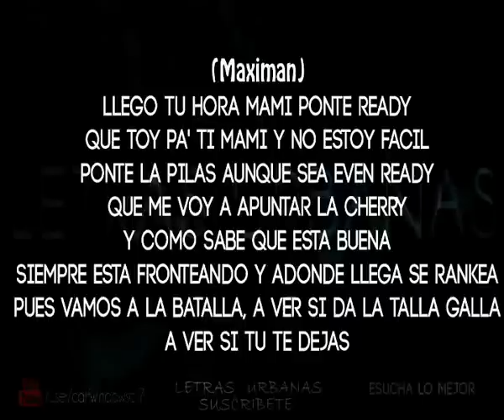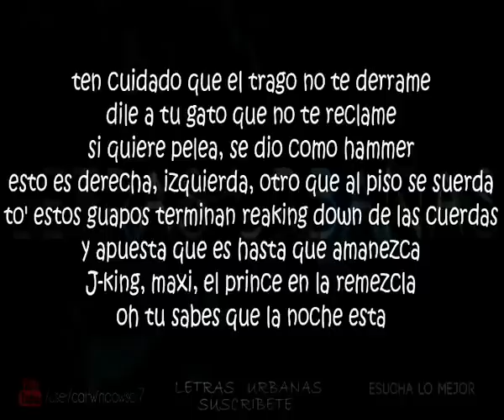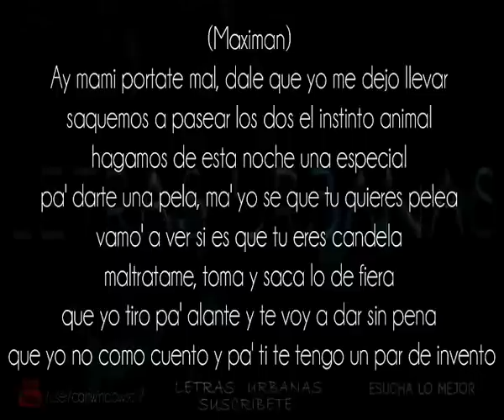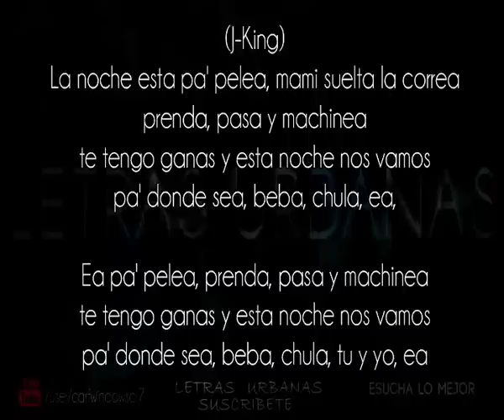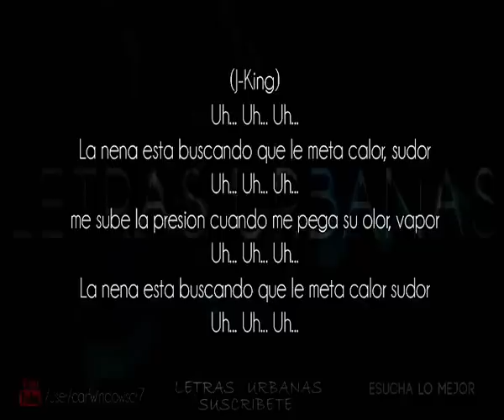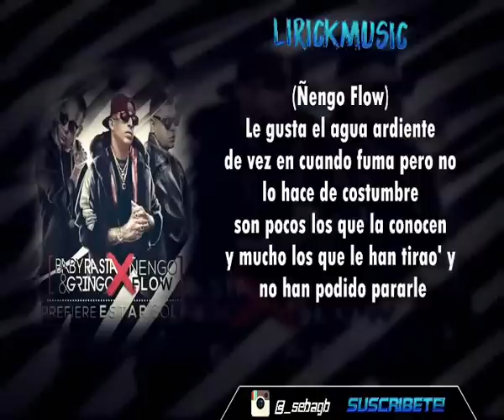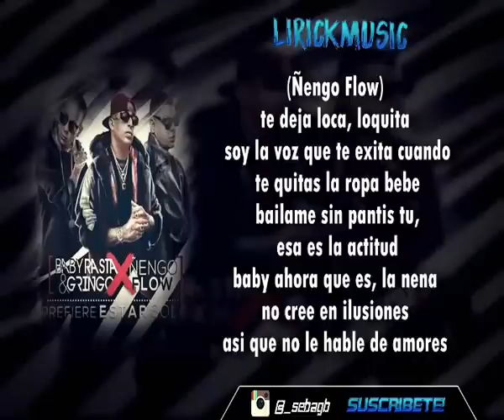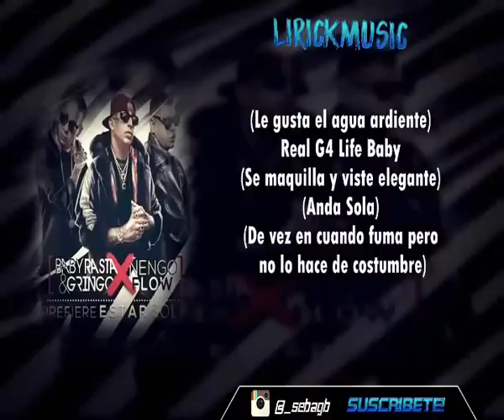Reggaeton 2016 VideoRemix.wmv